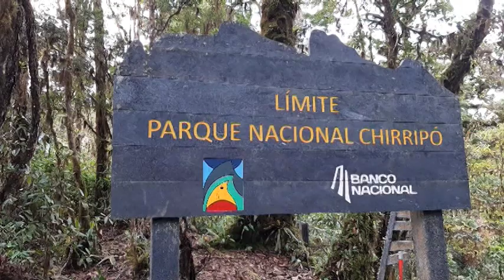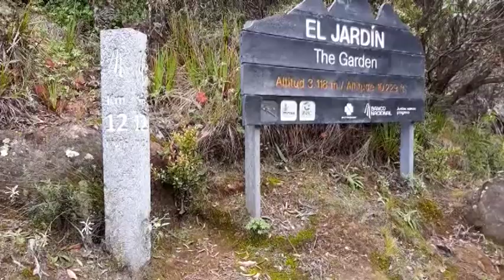40 personas, usando drones y este viernes con perros entrenados, así buscan en el Chirripó